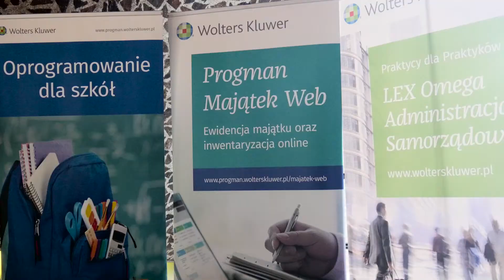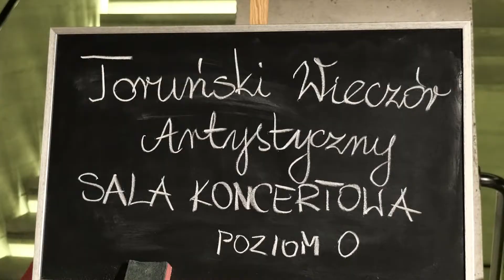Konferencja "Edukacja Przyszłości"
Ponad 450 uczestników, ponad 70 panelistów, 2 dni debat i spotkań, 28 paneli dyskusyjnych i aż 4 różne konferencje:

„Zarządzanie oświatą”,
„Kultura i sport”,
„Dyrektor szkoły w obliczu zmian”
oraz „I Kongres Szkół Branżowych”.

Tak w liczbach przedstawia się podsumowanie IV edycji Ogólnopolskiej Konferencji Samorządu i Oświaty EDUKACJA PRZYSZŁOŚCI.